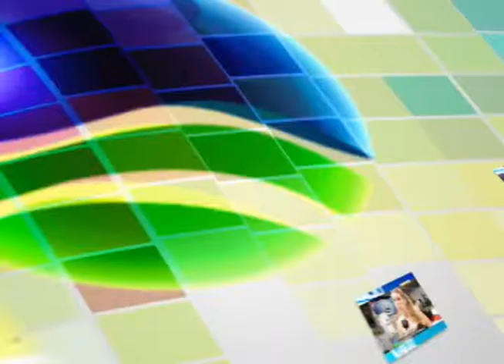NOVO MINUTO DeVry | Unifavip 03